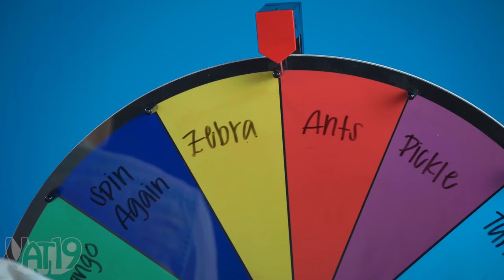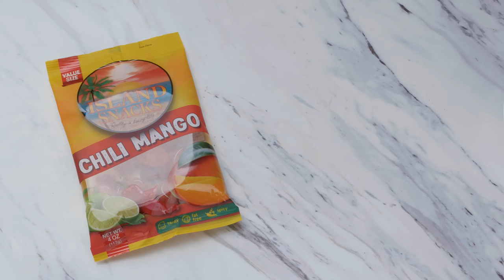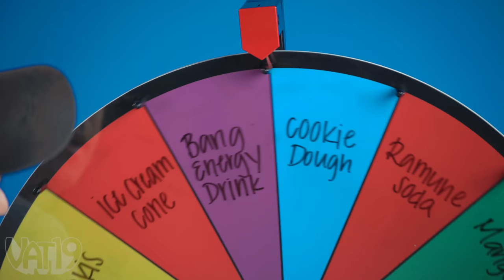We Try the Ultimate Real vs Candy Challenge #12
What's going to be on your plate: a gummy bone or actual ground-up bone? Zebra-themed candy...or real zebra meat (and is that even legal)??

00:00 Intro
00:29 Turtle
01:11 Ants
1:53 Skull
02:57 Mango
03:48 Ramune Soda
04:44 Cookie Dough
05:37 Ice Cream Cone
06:08 Bang Energy Drink
06:53 Takis
07:38 Ghost Pepper
08:49 Pickle
09:30 Zebra